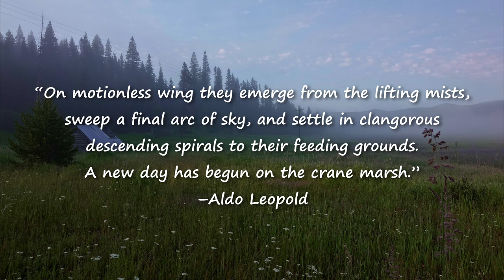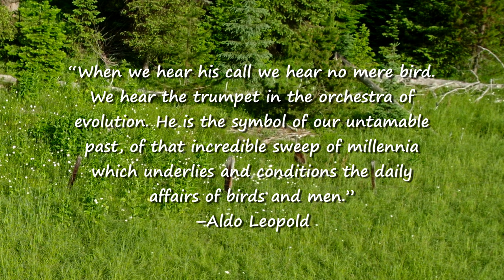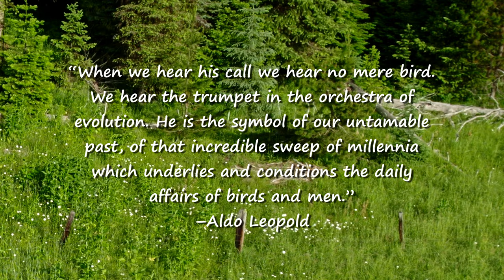Crane Marsh; Red River Wildlife Management Area; Central Idaho (4K)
Red River is located in central Idaho, near the town of Elk City.  In the early 1900's, sections of the river were dredge-mined for gold.  The river was straightened, the river bottom was piled into heaps, and the wild character of the meadow was nearly lost.

Efforts to reclaim the natural river began in the 1990's.  Meanders were restored, rock piles were leveled, and the wild character began to return with each tree, shrub, and blade of grass in the meadow.

Today, sandhill cranes are the sentinels of the meadow.  Disregarding their warnings will reduce the furred and feathered to simply fur and feather.

This short film highlights some of the wildlife, encountered during a single day, that has returned to the Red River meadow more than two and a half decades since the restoration project began.  All of the sights and sounds are from the meadow.  The cranes' droning calls provide the backing track for this film as well as for life in the meadow.

The Sum of All Things - Gavin Luke

A Bluz River Production, 2022